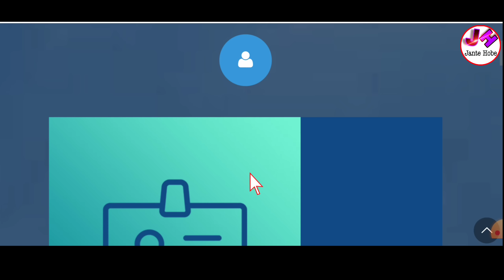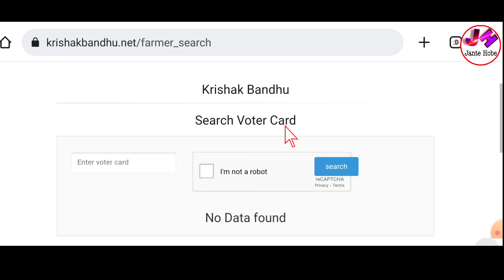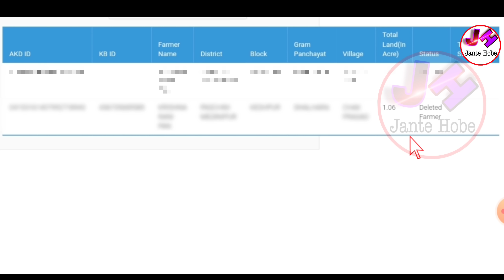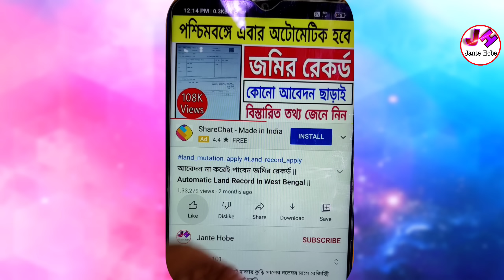Krishak Bandhu Next Installment Date 2022 | Krishak Bandhu Status Deleted Farmer